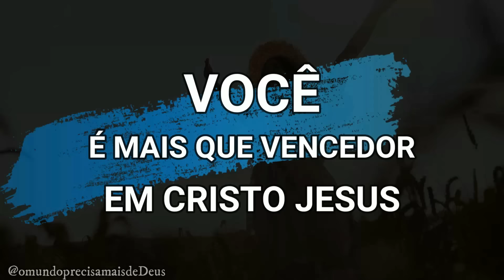FATOS DE DEUS